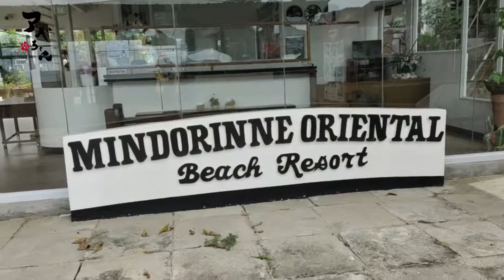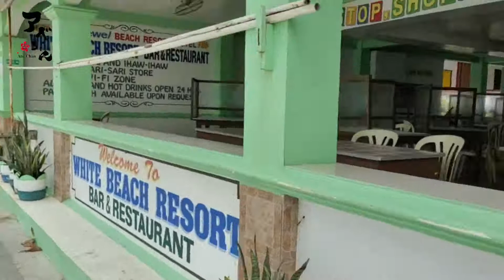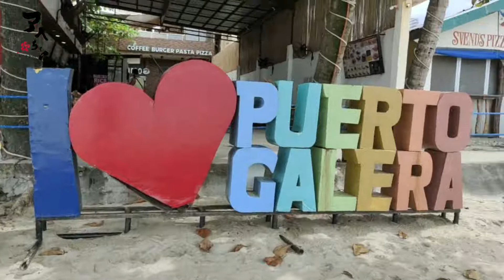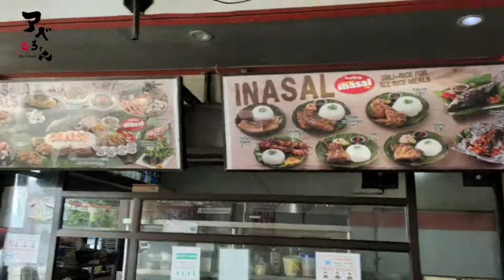white beach puerto galera